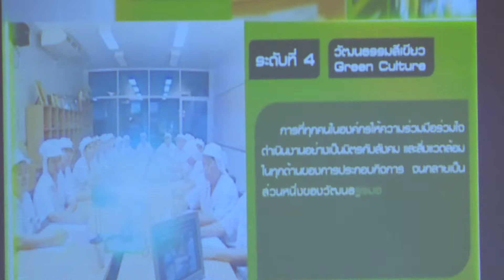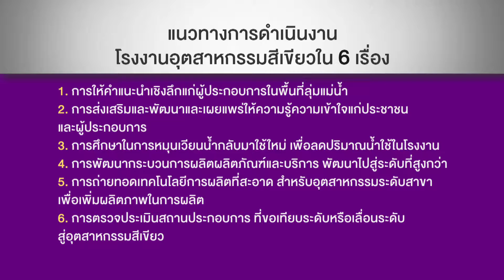ข่าวดึกNBT รายงานกรมส่งเสริมอุตสาหกรรมตั้ง3ศูนย์ใหม่ฯ(3 ตค. 59)